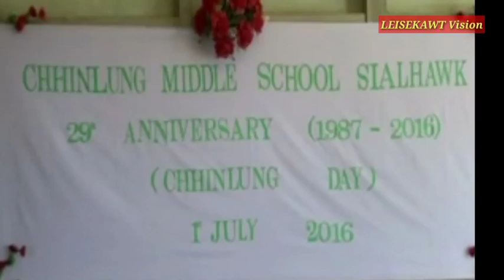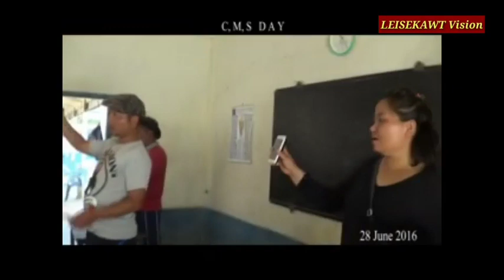Chhinlung Midle School Day 2016 outdoor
Sialhawk